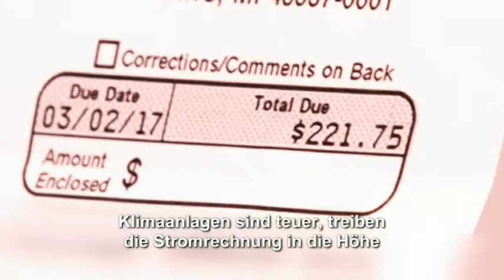Starlyf Fast Cooler Pro